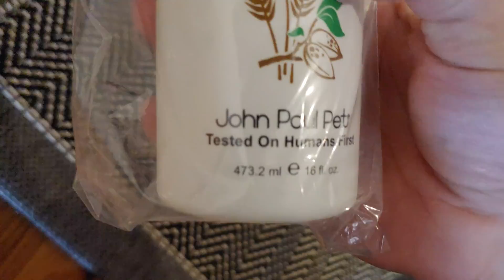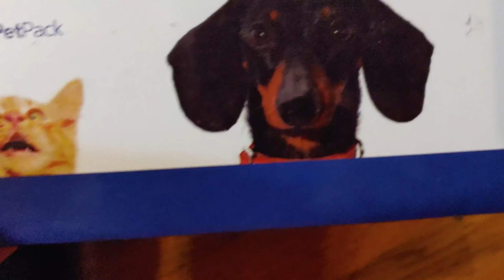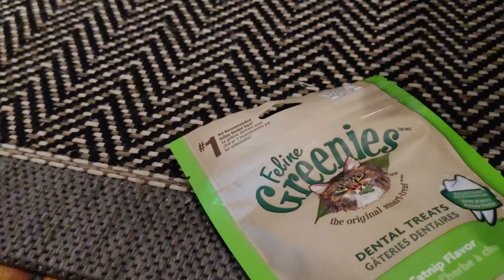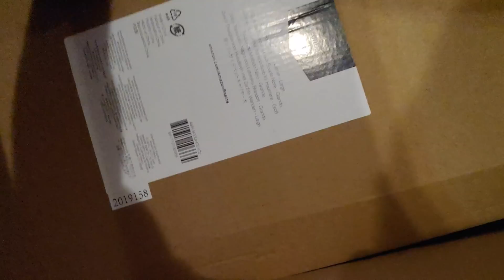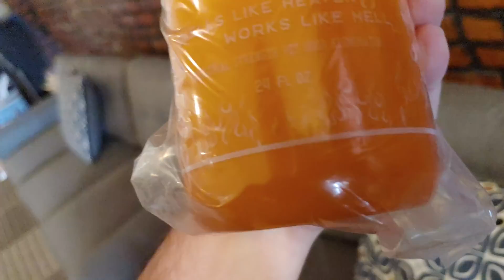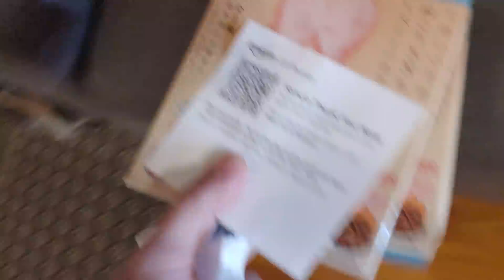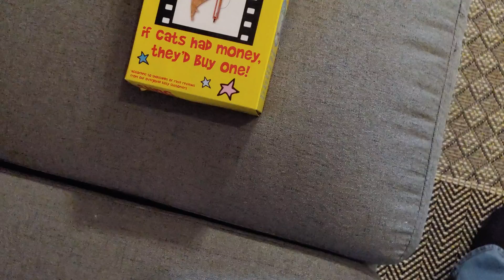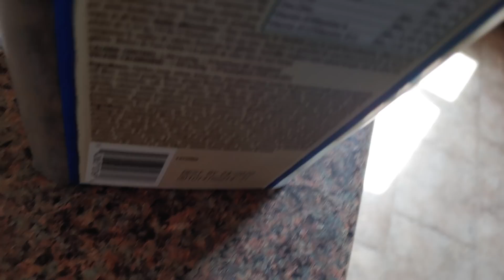Greenies sponsors Mr. Clinton the Cat. Louis has no sponsors. Wishlist unboxing!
👉 BlackBerry & Clinton the cat's wish list

👉 Greenies make Clinton yell for more greenies

›  Bitcoin: 1EaEv8DBeFfg6fE6BimEmvEFbYLkhpcvhj
› Bitcoin Cash: qzwtptwa8h0wjjawr5fsm0ku8kf40amgqgm6lx4jxh
› Dash: XwQpZuvMvU44JT7C7Uh6xHvkSadzJw9fMN
› Dogecoin: DKetsoCvwa2hF29ssgUA4Wz4hxT4kj3KLU
› Ethereum: 0x6f6870feb48f08388ee345cf0261e2f03d2fa310
› Ethereum classic: 0x671bfd61ba87edf6365c97cea33d66ba73645510
› Litecoin: LWnbTTAjojZQt68ihFJFgQq3cYHUsTcyd7
› Verge: DFumZ5sMhi3JktLQpsTVtV9xUt3zKDrcZV
› Zcash: t1Ko3FkphQYoQroQc8k2DVk4WKMAbmNR8PH
› Zcoin: a8QdvArHmdRYe1MjiqtP6jDNe6Z4JgnRKZ